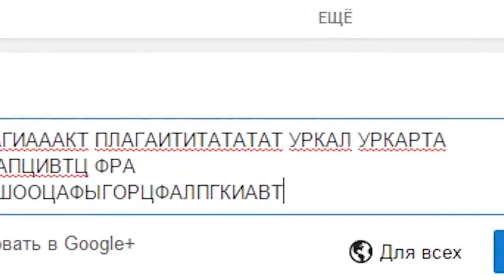(RUS) ПЛАГИАААТ ПЛАГИААААААААТ АППАППОРГВРГПОЛАГРИАТПАПЛАГИРАТАААААААПОВЩЩШАПАВДЖЛО